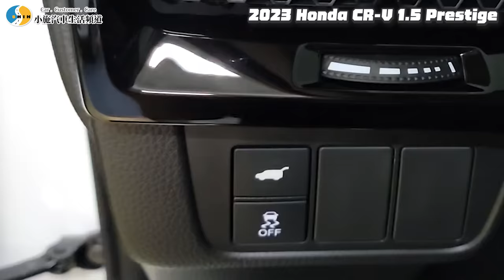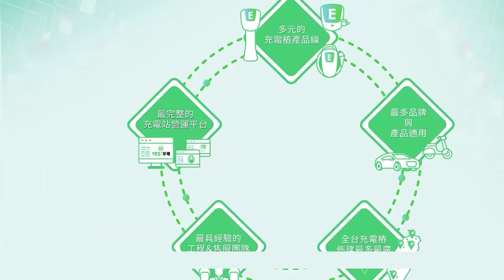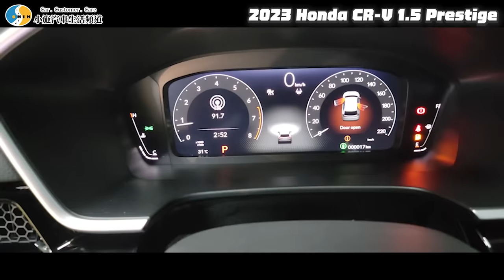【小施汽車】要就要最頂的!但也等太久才交車了吧.../2023 Honda CR-V(NEW) 1.5 Prestige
導覽:
【tokuyo】按摩椅健康領導品牌